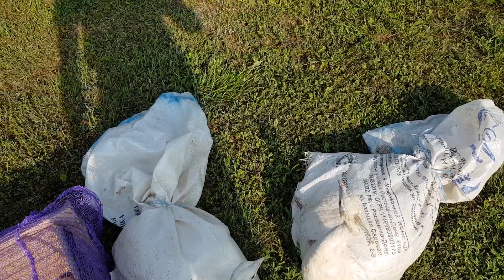28.07.19. Птичий рынок г.Кропоткин ч 3. Bird market Kropotkin h 3.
Город Кропоткин Кранодарского края представляет Птичий рынок. Голуби, декоративные и певчие птицы, Попугаи, мелкие грызуны и домашние питомцы.Кубань это не только житница но и регион где большое разнообразие голубей,это спортивные голуби,декоративные голуби,бойные голуби,хорошие Узбекские и Армавирские голуби.
The city of Kropotkin, Kranodar region, represents the Bird Market. Pigeons, decorative and songbirds, Parrots, small rodents and pets. Kuban is not only a breadbasket but also a region where there is a wide variety of pigeons, these are sports pigeons, decorative pigeons, lively pigeons, good Uzbek and Armavir pigeons.Голуби Pigeon Птичий рынок#